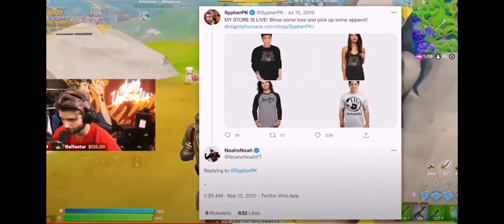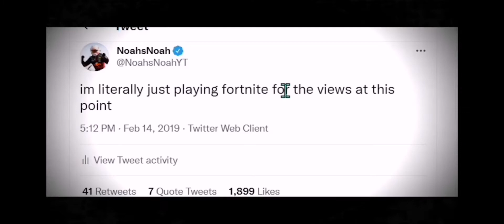Sypherpk Vs Noahsnoah!